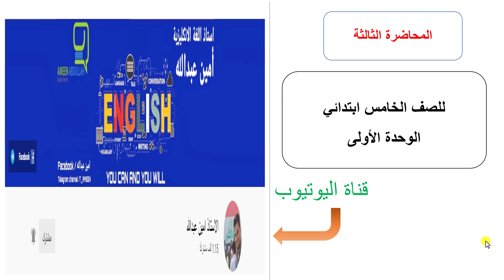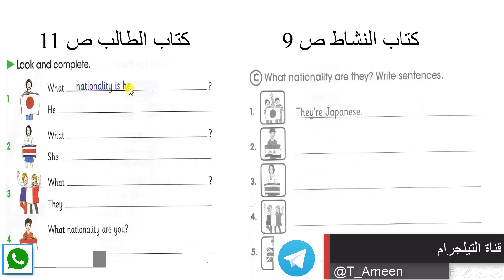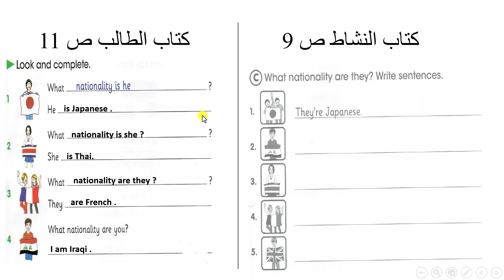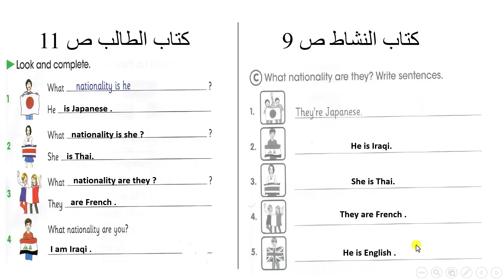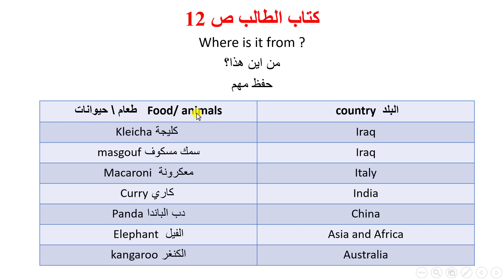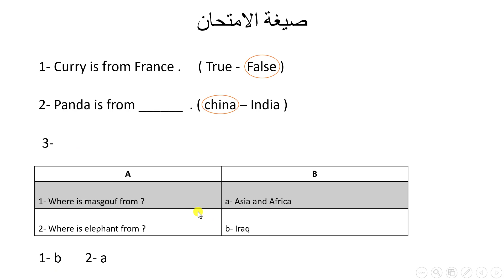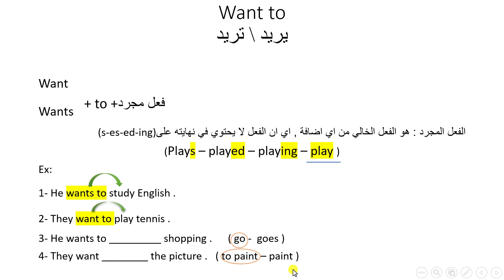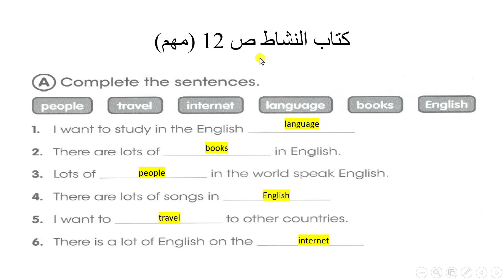المحاضرة الثالث الوحدة الاولى للصف الخامس ابتدائي (كتاب الطالب ص 11-12-13-15)(كتاب النشاط ص 9-12)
قناة التيلجرام